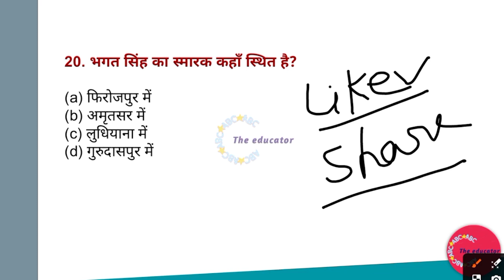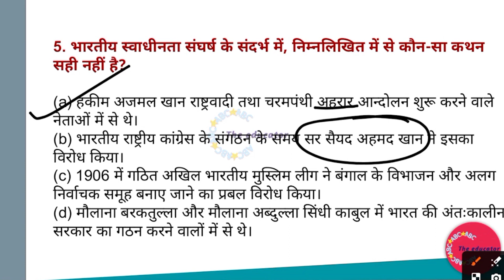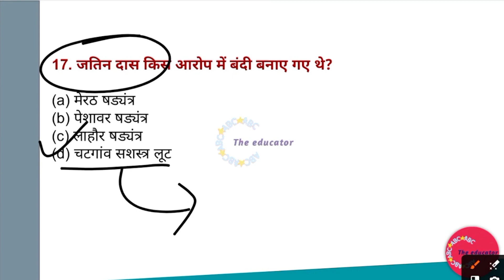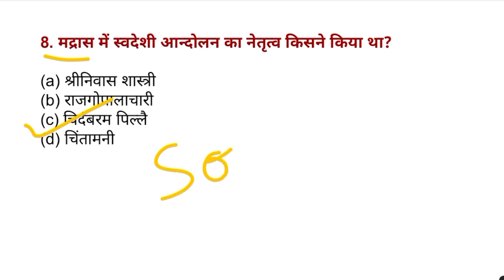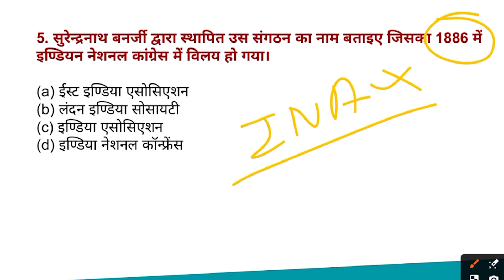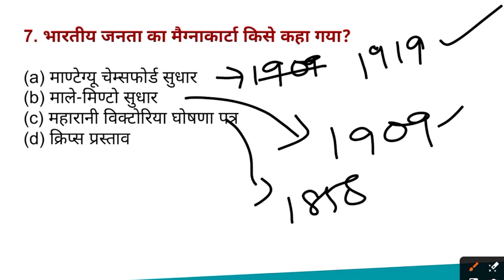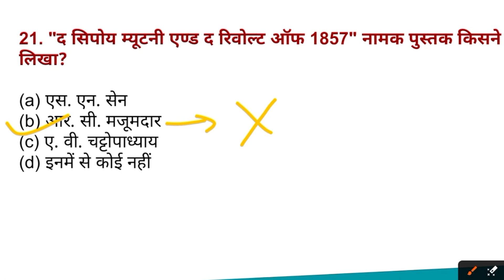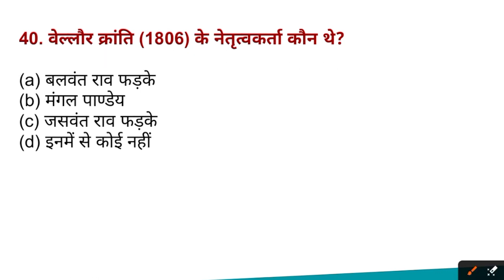BPSC TRE 3.0 MARATHON | बिहार शिक्षक भर्ती 3.0 | भारतीय राष्ट्रीय आंदोलन 2024 BY MITHUN SINGH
YouTube Description:
Join us for the BPSC TRE 3.0 Marathon, your ultimate guide to Bihar Teacher Recruitment 3.0 and the Indian National Movement of 2024. Hosted by Mithun Singh, this marathon session will equip you with all the essential knowledge and strategies to excel in the BPSC TRE 3.0 exam and understand the intricacies of the Indian National Movement in 2024.

Bihar Teacher Recruitment 3.0
Indian National Movement 2024
BPSC Marathon
Bihar Jobs
Teaching Jobs
Exam Preparation
Competitive Exams
Bihar Public Service Commission
BPSC Exam Tips
Mithun Singh
Exam Strategy
Bihar GK
Current Affairs 2024
Education in Bihar
Bihar Government Jobs
Indian History
Indian Freedom Struggle
BPSC Notification
Bihar Vacancies
Indian Polity
General Knowledge
Bihar Recruitment
BPSC Syllabus
Bihar Teacher Vacancy
Exam Techniques
Study Tips
BPSC Preparation
Indian Independence Movement
Indian Politics
Bihar Educational Updates
Indian Nationalist Movement
BPSC Coaching
Bihar Exam Pattern
Indian Revolutionaries
Teaching Exam
Bihar Recruitment 2024
BPSC Guidance
Indian Social Reformers
BPSC TRE Preparation
Bihar State Exams
BPSC Mock Test
Bihar History
Indian Civil Disobedience Movement
Bihar State Jobs
Indian Revolution
BPSC Interview Tips
Bihar TET
Bihar GK Questions
BPSC Study Material
Indian National Movement Leaders
Bihar Teacher Salary
BPSC Previous Year Papers
Bihar Teacher Exam Date
Indian Nationalism
BPSC Test Series
Bihar Teacher Recruitment Exam
BPSC Exam Coaching
Bihar GK Quiz
BPSC Online Coaching
Bihar Teacher Exam Syllabus
Modern Indian History
Bihar Teacher Job Profile
BPSC Model Papers
Bihar Teacher Recruitment Notification
Freedom Struggle of India
BPSC Guidance Program
Bihar Teacher Selection Process
BPSC Books
BPSC Online Classes
Bihar Teacher Interview
Indian National Movement Events
BPSC Exam Books
Bihar Teacher Exam Preparation
BPSC Prelims
Bihar Teacher Exam Books
BPSC Coaching Institute
Bihar GK in Hindi
BPSC Mains
Bihar Teacher Vacancy 2024
BPSC Prelims Syllabus
Bihar Teacher Exam Date 2024
BPSC Exam Strategy
Bihar Teacher Vacancy Notification
Bihar Teacher Exam Coaching
BPSC Prelims Books
Bihar Teacher Vacancy Syllabus
BPSC Exam Preparation Books
BPSC Mock Test Series
Bihar Teacher Exam Study Material
BPSC Prelims Preparation
Bihar Teacher Vacancy Eligibility
BPSC Previous Year Question Papers
Bihar Teacher Exam Guide
BPSC Prelims Books in Hindi
Bihar Teacher Vacancy Preparation
BPSC Prelims Exam Date
Bihar Teacher Exam Model Papers
BPSC Prelims Preparation Tips
Bihar Teacher Vacancy Selection Process
BPSC Prelims Study Material
Bihar Teacher Exam Coaching Institute
BPSC Prelims Question Papers
Bihar Teacher Vacancy Interview
BPSC Prelims Exam Pattern
Bihar Teacher Exam Mock Test